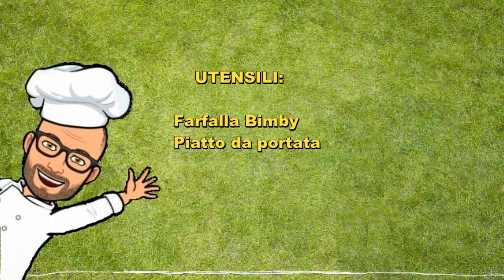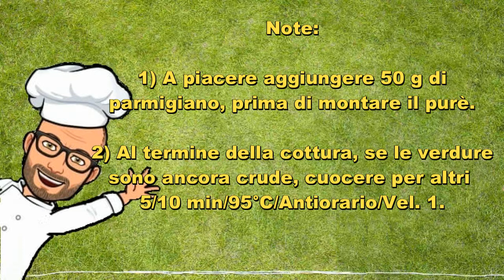Purè di patate e carote di Pic con Bimby Tm6 Tm5 Tm31 Tm21 Thermomix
Un purè diverso, un purè gustoso con patate, carote, burro e se volete un po' di formaggio parmigiano.
Ricetta personale per Bimby tm6 tm5 tm31 tm21.